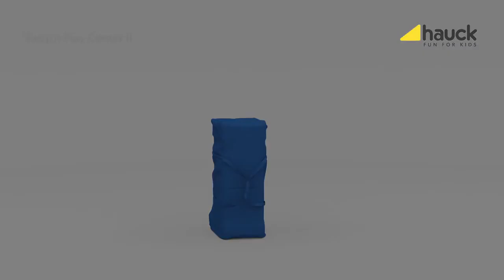hauck Sleep N Play Center II Baby Bed For Newborn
This practical Dream N Play can be used in many ways making it the perfect solution on holidays, at the grandparents' or even at home. Folded compactly, this travel bed can be transported simply anywhere.

Safe sleeping & playing. In this bed, your little treasure will sleep soundly on any trip just like at home - right from birth. The large viewing windows made of net fabric guarantee an optimum air circulation, and give your little offspring the possibility of seeing you at any time. In addition, the large surface of 120 x 60 cm makes of Dream N Play also the perfect playpen. Your ray of sunshine is sure to feel at ease in here, while you take care of the houshold or while you have a rest.